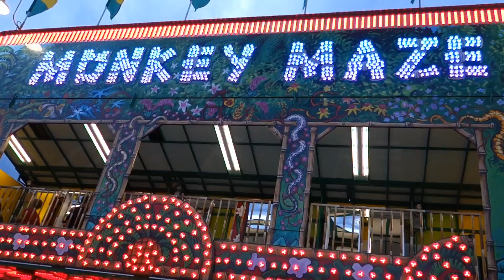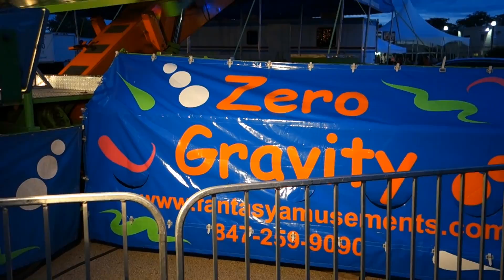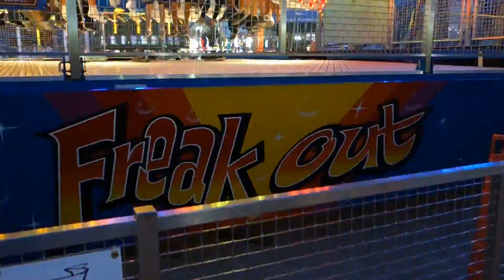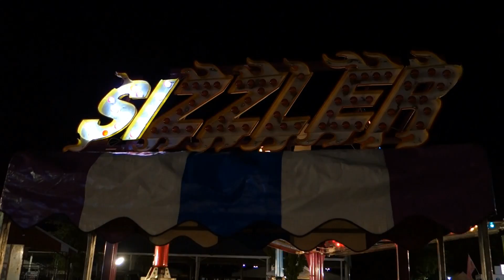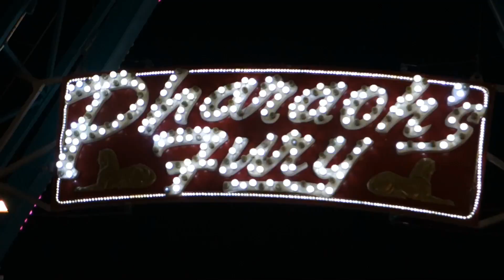Kane County Fair 2014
A Trip To Kane county Fair